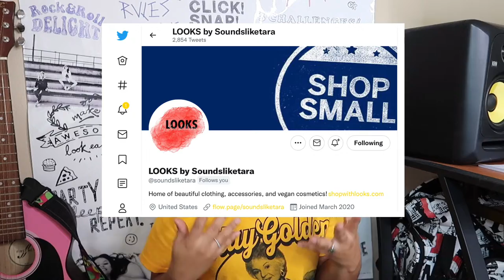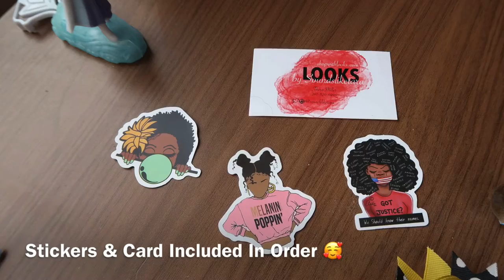LOOKS by SoundsLikeTara